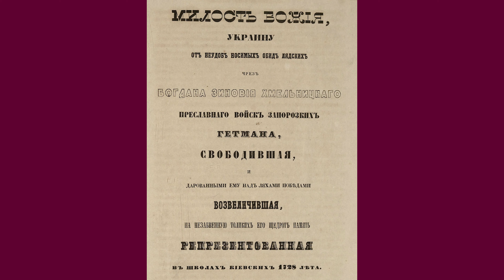Феофан Прокопович Від богослова до зрадника? Як росія стала імперією.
Як випускник Папської грецької колегії в Римі  став правою рукою московського царя? Яким чином син  збіднілого крамаря Феофан Прокопович очолив топ найвідоміших українських церковних діячів доби бароко? Які стосунки склалися в  нього з Мазепою і чому Петро Перший  звеличив українця? Звідки  походить вигадана назва «Росія» і що  насправді  хотів втілити в  життя Прокопович?
Зради, вороги, заздрість і кар’єра  -  все про героя нашого відео розповідає Ірина Ворожбит.

Противника вдалося зупинити на лінії каналу Сіверський Донець — Донбас. Для подальшої стабілізації ситуації захисникам потрібно більше дронів.
Ціль – 800 000 грн.

00:00 Найкращий учень Могилянки
02:53  Наші  священики значно освіченіші
03:44 Піїтика, філософія і драма про Мазепу
кар’єра  в  топовому нз україни
04:45 Від такого твору  Пьотр  Пєрвий  потік
05:40 Креативний менеджер царських реформ
07:29 Терміновий ребрендинг московії
згадав про українську назву
08:47 Зрада чи заздрість?
10:14 Ідеї Прокоповича пережили його